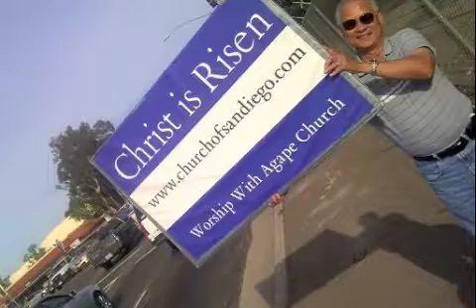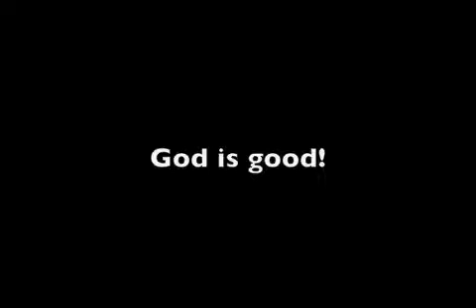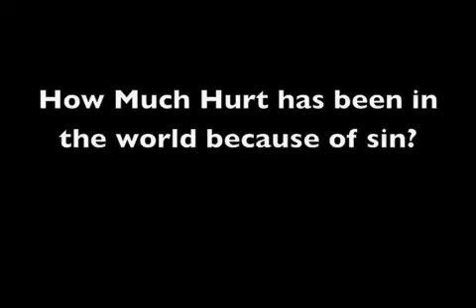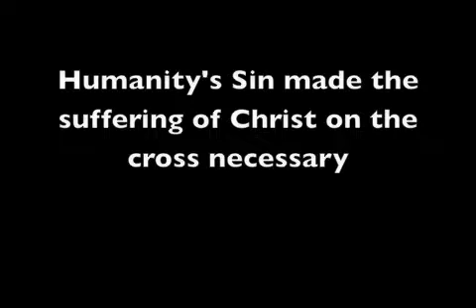Buel R Crouch Preaching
Message by Buel R Crouch, former pastor of Grace Temple Baptist Church preaching